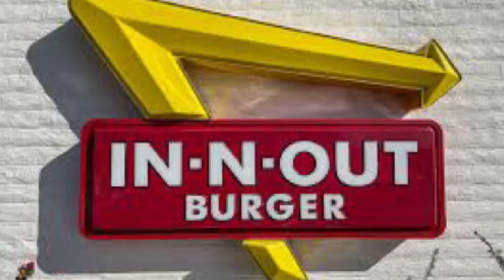Trump Vows No Tax on Tips if Elected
Trump Vows No Tax on Tips if Elected. Donald Trump has proposed eliminating taxes on tips if he is re-elected. This bold promise aims to boost the incomes of service industry workers and gain support from this key demographic. The proposal has already generated significant attention and debate among both supporters and critics of the plan.
00:00 Decency
02:57 No Tax on Tips
05:03 CA raise minimum wage
06:02 Abolish Alcohol tax
08:25 Big Tip